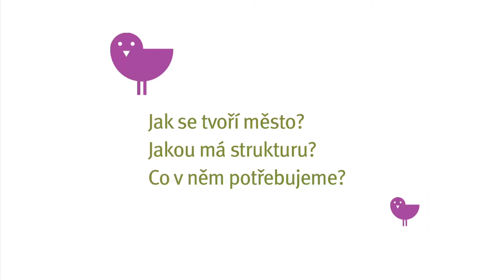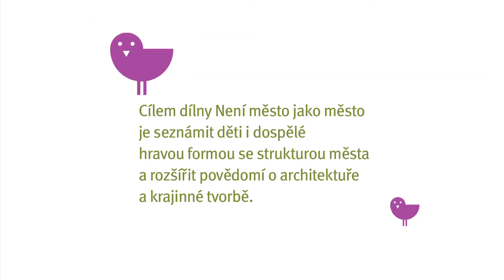Dílna "Není město jako město"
Jak se tvoří město? Jakou má strukturu? Co v něm potřebujeme? Cílem dílny NENÍ MĚSTO JAKO MĚSTO je seznámit děti i dospělé hravou formou se strukturou města a rozšířit povědomí o architektuře a krajinné tvorbě.